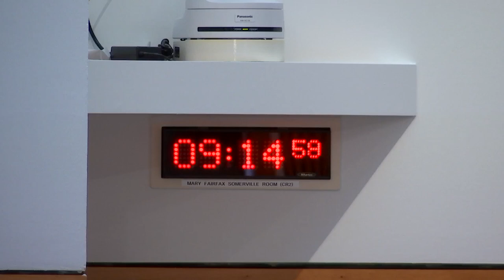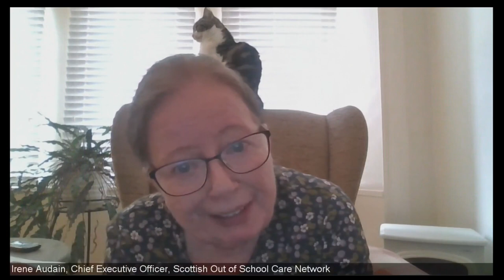Social Justice and Social Security Committee - 25 May 2023